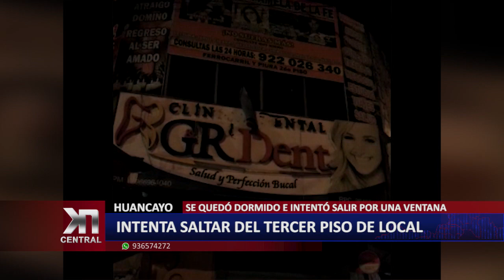INTENTA SALTAR DEL TERCER PISO DE LOCAL